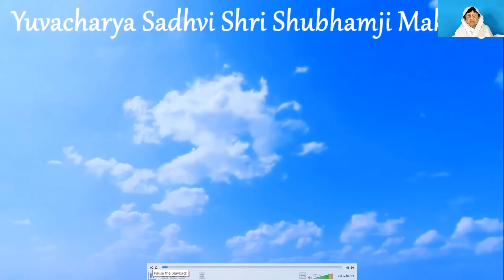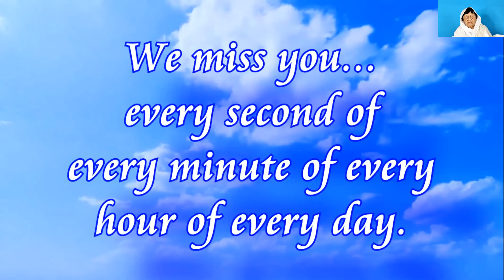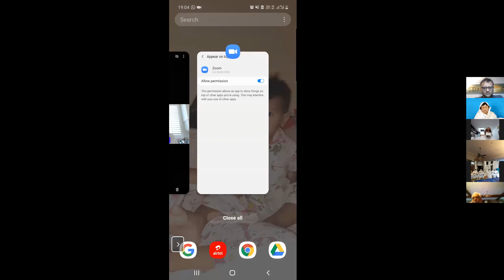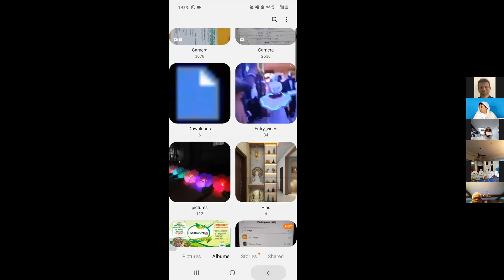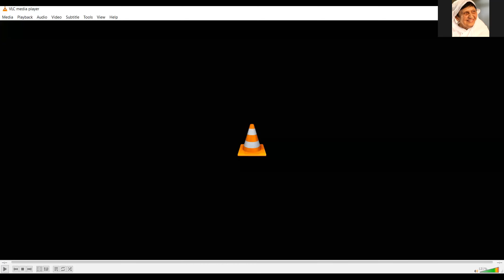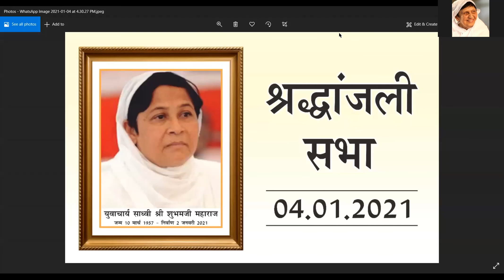Shradhanjali Sabha in remembrance of Pujya Yuvacharya Shubhamji Maharaj